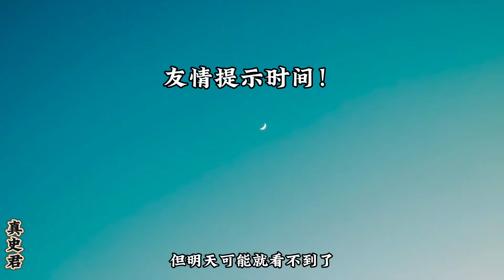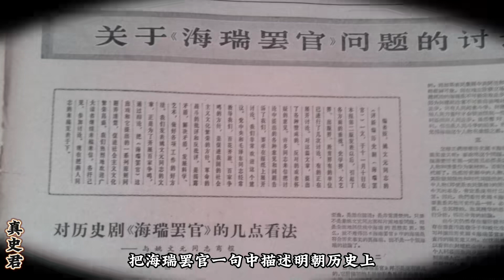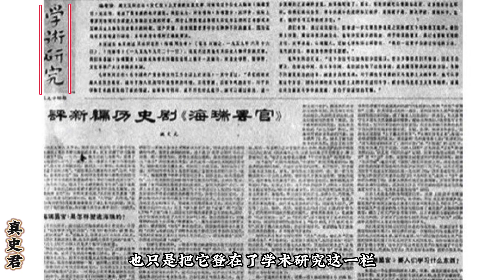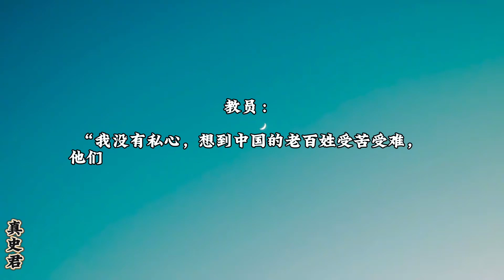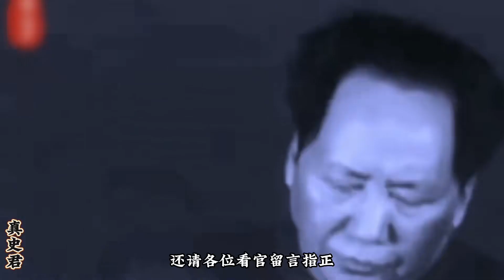無產階級文化大革命，究竟是怎么發起的？